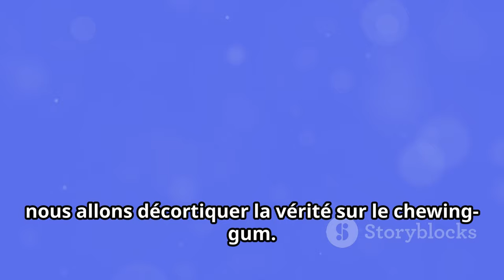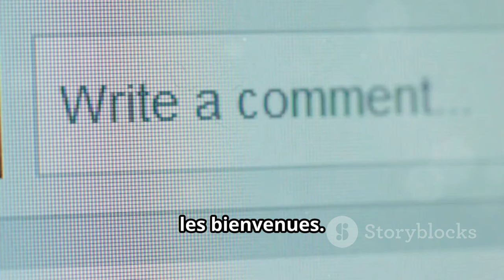*French Chewing Gum Secrets: What Are They Made Of? 🇫🇷**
OUTLINE:
00:00:00 A Sticky Subject
00:02:40 What's Inside?
00:05:00 The Mystery of Chewiness
00:05:25 Synthetic Resins
00:06:07 A Cause for Concern?
00:07:06 Share Your Thoughts!
00:07:31 France vs. the Rest
00:08:19 A Gum-Fueled Discussion

(French)
🍬 **Quels sont les secrets des chewing-gums ?** 🇫🇷 Les Français sont les seconds plus gros consommateurs au monde, mais savez-vous ce qu'ils contiennent vraiment ? 🧐 Dans cette vidéo, plongez au cœur de la production de chewing-gum dans une usine en Alsace et découvrez la composition étonnante de cette friandise incontournable !

🔍 **Au programme :**
- Les ingrédients clés de la gomme à mâcher 🍭
- Les dangers potentiels pour la santé ⚠️
- Des recommandations d'experts en santé dentaire 🦷

📊 Avec une consommation moyenne de 500 grammes par personne et par an, la France suit de près les États-Unis dans la course au chewing-gum. Rejoignez-nous pour tout savoir sur ce sujet fascinant !

### Description (English)
🍬 **What are the secrets of chewing gum?** 🇫🇷 The French are the second-largest consumers in the world, but do you really know what it contains? 🧐 In this video, dive into the heart of chewing gum production in a factory in Alsace and discover the surprising composition of this essential treat!

- The key ingredients of chewing gum 🍭
- Potential health risks ⚠️
- Recommendations from dental health experts 🦷

📊 With an average consumption of 500 grams per person per year, France closely follows the United States in the chewing gum race. Join us to learn everything about this fascinating topic!